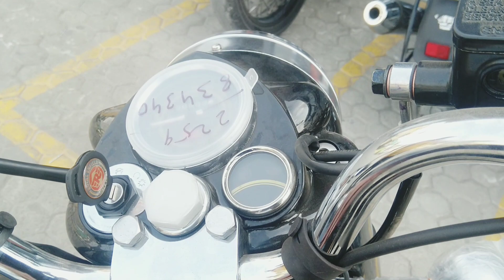Taking delivery of bullet standard 350 | Royal Enfield | How much it cost | Full review hindi | vlog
This vlog is created by mirza
and all sounds are used under no copyright
fb same
Twitter same